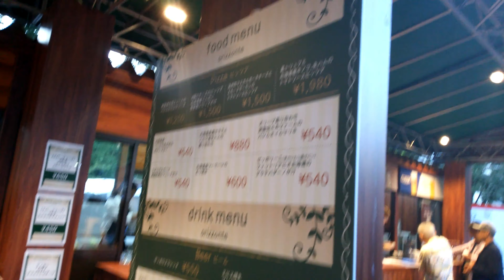2019札幌オータムフェスト2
2019/9/15に行きましたが、物凄い混雑してました。

編集重すぎてエラー連発したので、ぶつ切りになってしまいました。

音楽　MusMus様